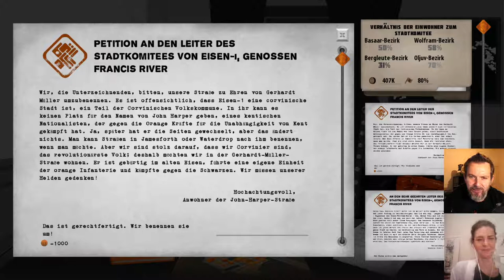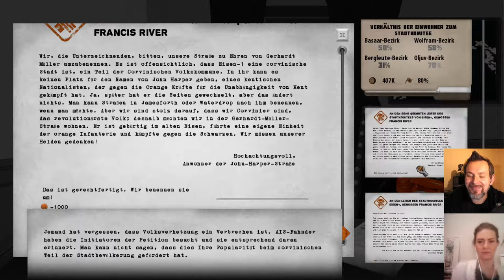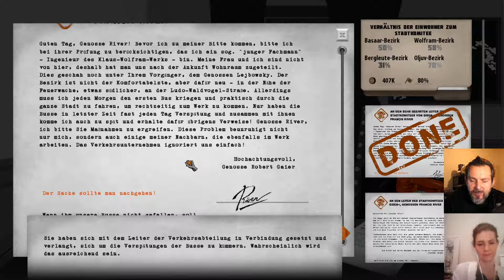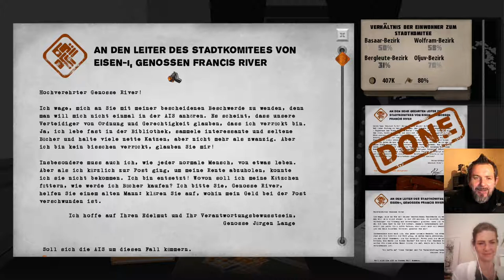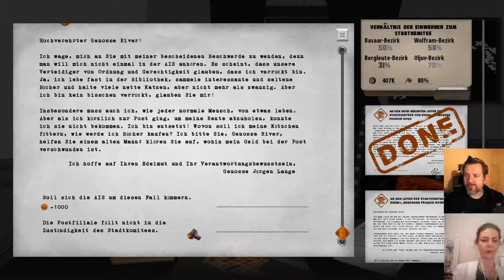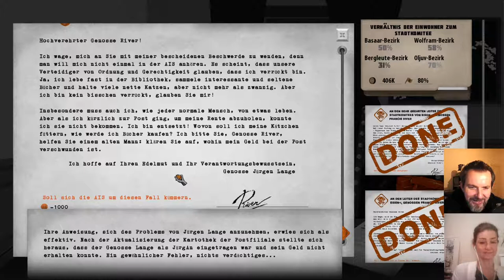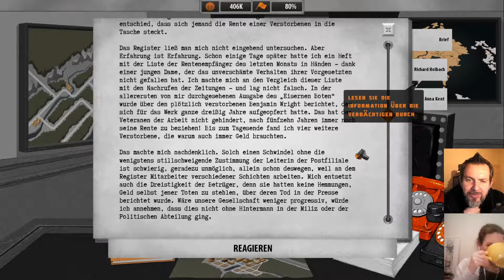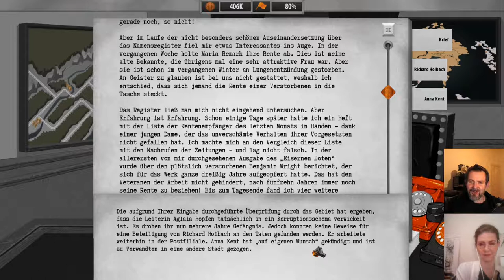For the People #05: eigene Akten und Komplotte - mit Politikwissenschaftlerin Romy Höhne